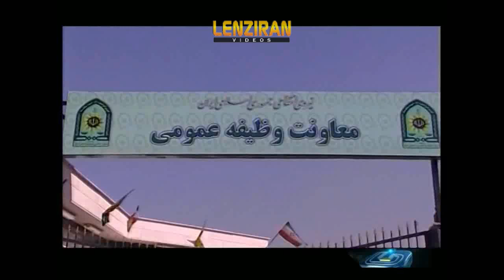13 Football players sanctioned because having fake papers of Military Service !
The official of football federation said that hard measures against 13 footballers ,  will be taken after official confirmation  of organisation for military service about their fake papers of military service